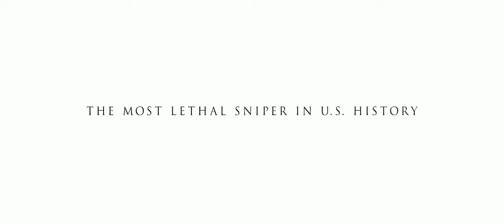AMERICAN SNIPER Trailer #1 2014 Bradley Cooper, Clint Eastwood Movie HD